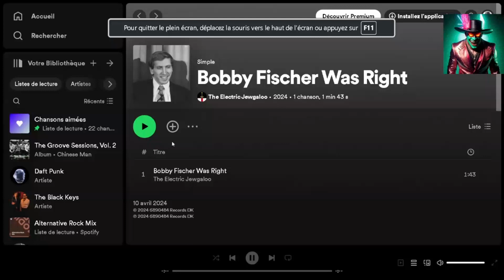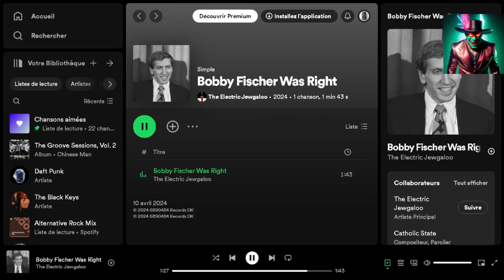The Electric Jewgaloo - Bobby Fischer was right